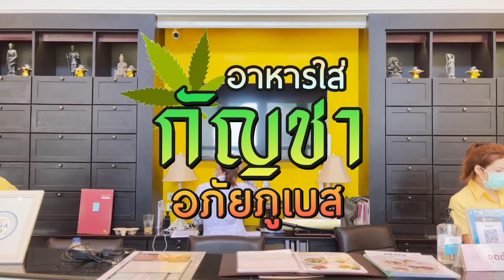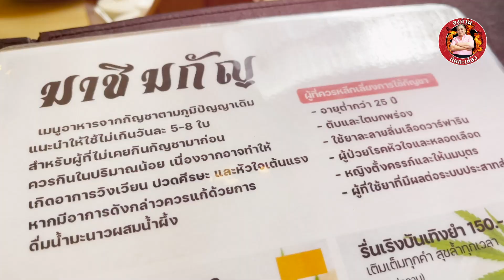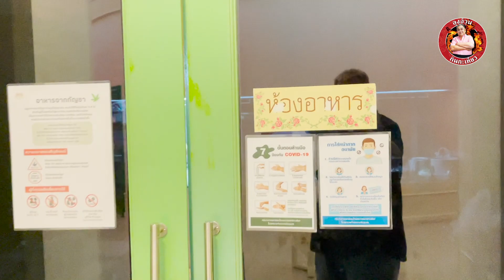อาหารใส่ "กัญชา" กินแล้วอารมณ์ดี!? | ตะลอนกิน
วันนี้ลุงอารมณ์ดี

พามาโรงพายาบาล"อภัยภูเบศร" ร้านอาหารใส่"กัญชา" ที่แรกของประเทศไทย
เอาใบกัญชาแท้ๆ มาปรุงอาหาร หลากหลายจาน
ทั้ง "ขนมปังคิกคัก" "กระเพราะสุขใจ" "รื่นเริงบันเทิงยำ"
และ "ชาเขียวใบกัญชา"

ลุงว่ารสชาติดีเลยนะ ไม่ต่างกับอาหารทั่วไป ใส่ใบกัญชา มีรส มีกลิ่น ซ่าๆ นิดๆ
ใครสนใจ ลองไปดูกันครับ